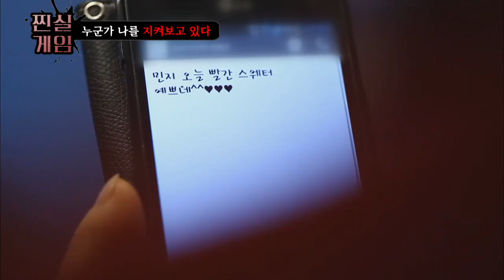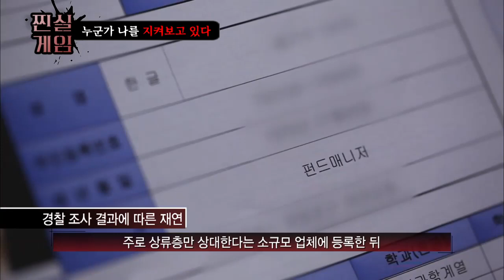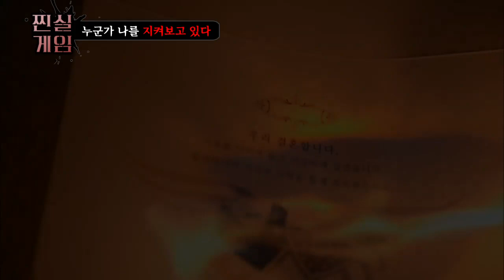[찐실게임] 어디선가 나를 감시하는 '그 남자'의 정체..? | ep. 14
찐실게임 ep. 14

옷장에 누군가 숨어 있다
어디선가 나를 감시하는 그 남자
그 남자의 정체는..?